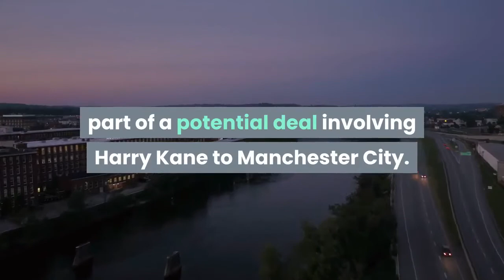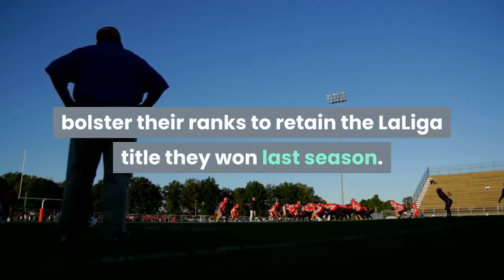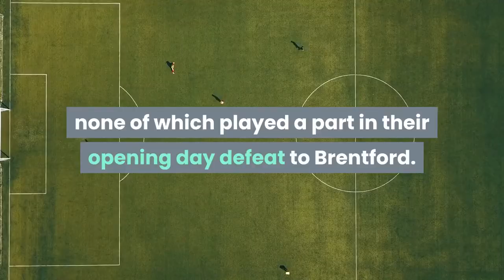Transfer Talk Silva spurns Tottenham amid City's bid for Kane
The summer transfer window is into its final month for the major European leagues, which means the biggest clubs are looking to make a splash in the market before the new season begins. Check out the latest gossip below, and see all official deals here. Bernardo Silva has turned down a move to Tottenham Hotspur as part of a potential deal involving Harry Kane to Manchester City. The Athletic reports that the 27-year-old has no intention of making the switch to Spurs and is instead holding out for a move to Spain. It is well reported that Pep Guardiola is interested in a move for England captain Kane but Tottenham CEO Daniel Levy is holding out for the right valuation for the striker. Sources have told ESPN that Tottenham value Kane, who has three years left on his contract, at more than £150 million. Silva was reportedly involved in a first offer for the 28-year-old Kane that was later rejected. City have made it known that the Portugal international is free to leave the club after a four-year stay if they receive a suitable offer. Atletico Madrid are a club that have long been linked with a move for Silva and are said to still be keen on a swoop for him as they look to bolster their ranks to retain the LaLiga title they won last season. If he was to stay at the club, game time could be limited for Silva after the £100m arrival of Jack Grealish from Aston Villa with the Etihad outfit still looking to raise funds off the back of his move and any potential move for Kane.- ESPN+ guide: LaLiga, Bundesliga, MLS, FA Cup, more (U. S. )- Stream ESPN FC Daily on ESPN+ (U. only)- Don't have ESPN? Get instant access- Arsenal are looking to move on three players from their squad before the end of the summer transfer window, according to transfer expert Fabrizio Romano. The Gunners are hoping to receive offers for Willian, Hector Bellerin and Lucas Torreira, none of which played a part in their opening day defeat to Brentford.- United States international Weston McKennie could be set to leave Juventus after just one season at the Serie A club. That is according to Calciomercato, which reports that the Bianconeri are willing to listen to offers for the 22-year-old. McKennie had made a good start at Juve after joining from Schalke for €18. 5m, but played a more sporadic role as the season wore on.- While outgoings may be a priority at Barcelona amid well-reported financial difficulties, there is still a view on incomings at Camp Nou. AS reports that Ronald Koeman is hoping to add Getafe midfielder Mauro Arambarri to his ranks but as an initial loan move as they look to sort out their wage issues. Not only do Barcelona have to move some players on to make a move possible, Getafe are reportedly holding out for a club to trigger the player's release clause of €25m to let him leave.- Internazionale are growing confident in signing striker Marcus Thuram from Borussia Monchengladbach, according to Sky Italy.